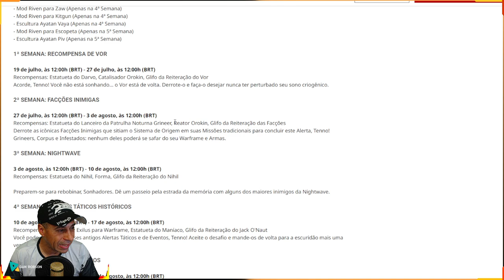WARFRAME - EVENTO ITENS GRÁTIS 2ª Semana Estatueta do Lanceiro, Reator Orokin, Glifo da Reiteração